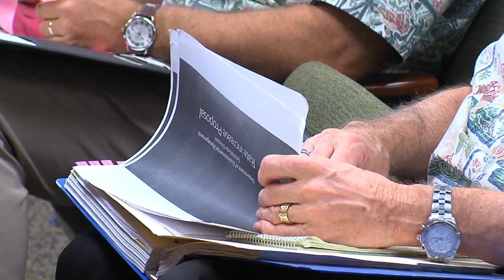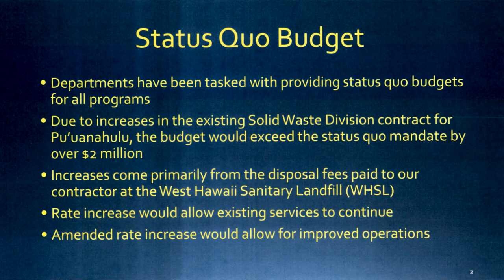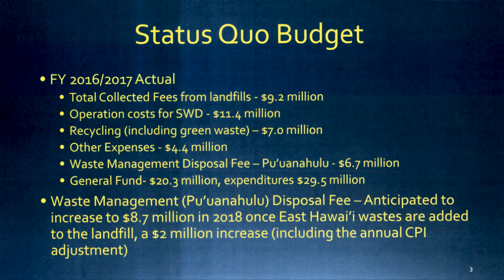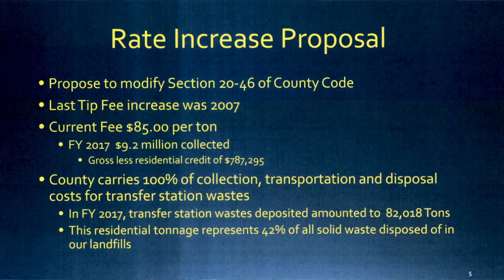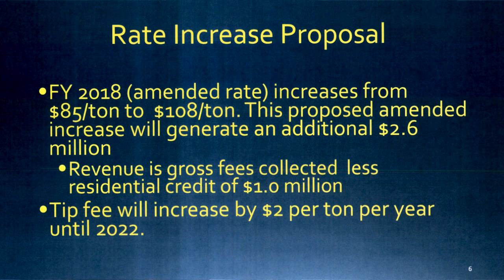Hawaii County Trash Fee Increase (Dec. 4, 2017)